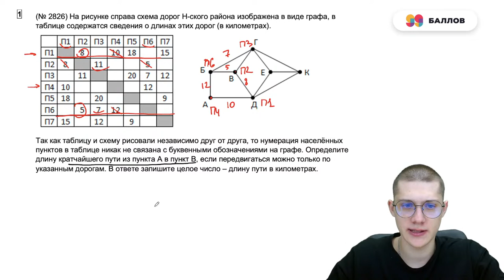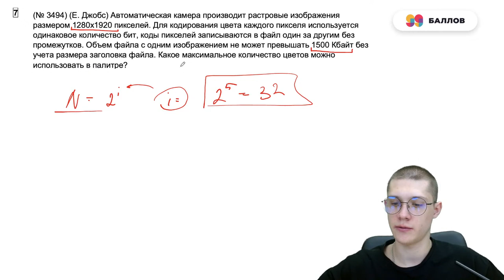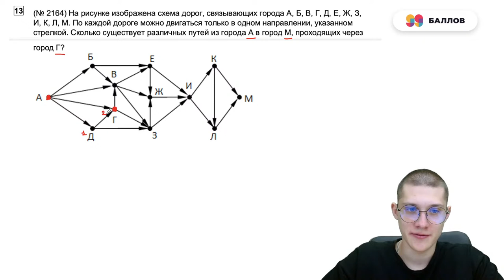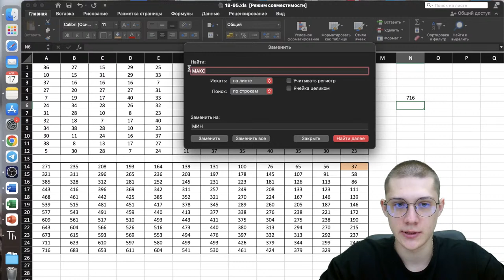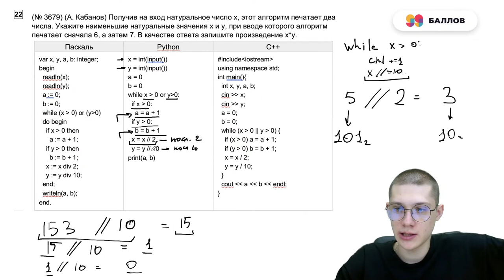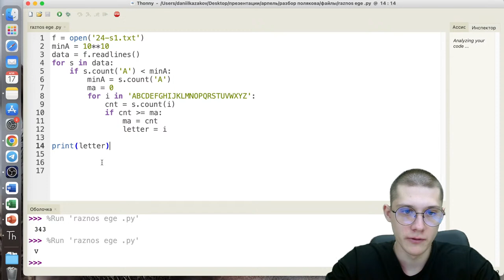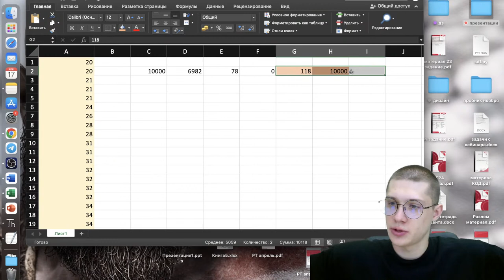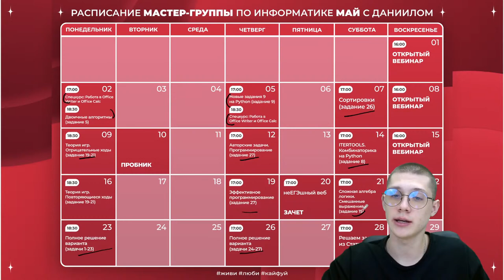РАЗБОР ВАРИАНТА ПОЛЯКОВА | ПРОВЕРЬ СВОЙ СКИЛЛ | ЕГЭ 2022 | ИНФОРМАТИКА | 99 БАЛЛОВ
Получи заветную сотку на ЕГЭ без проблем и стресса вместе с 99 баллов. Пиши кодовое слово, чтобы узнать подробнее или записаться

Меня зовут Даня Казаков и я преподаватель информатики в онлайн школе 99 баллов.
- Сдал новый компьютерный ЕГЭ на 100 баллов.
- Преподаю уже 4-ый год
- Выпустил более 1500 учеников
- Средний балл выпускников мастер группы - 85.7